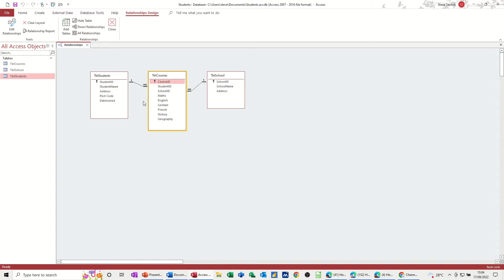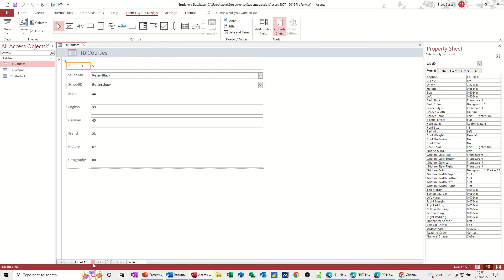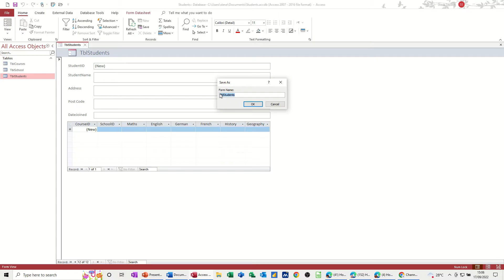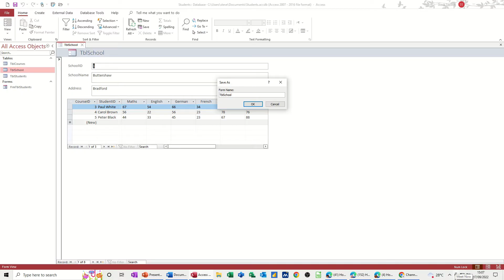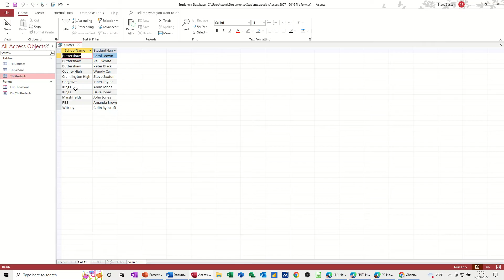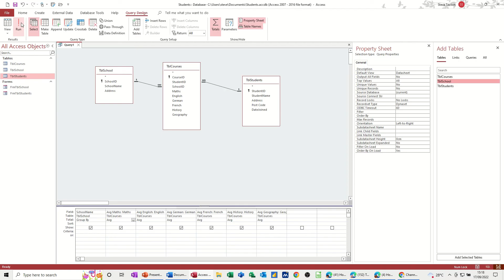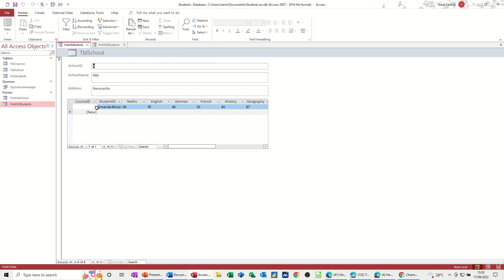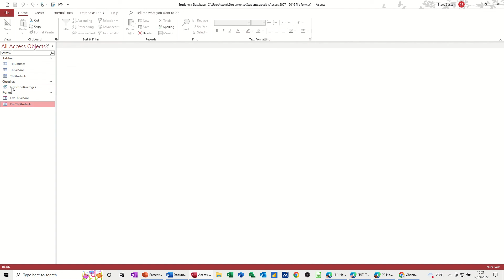How to create a Students database in Microsoft Access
This is a Microsoft Access database tutorial covering, how to create a student database.  This is part two of the school database series.  In this video the tutor covers how to create two related forms and a related query.  The tutor explained how to use the group feature in a query and demonstrated how to display title changes.  The tutor also mentioned how to change the number format to fixed and no decimal places.  This is a Microsoft Access database tutorial.  Student database tutorial part two. How to create a Students database in Microsoft Access.